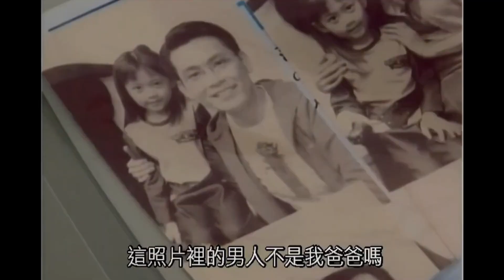【海豚湾恋人-徐泽亚】少女时代排名第一的梦中情郎，长大了看......（1）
大家好，欢迎来到「秋冬恋爱专场」第一期，未来我们还将持续奉上暖暖的「秋冬精神能量棒」，和大家一起挺过这无情又残酷的季节变换，敬请期待！